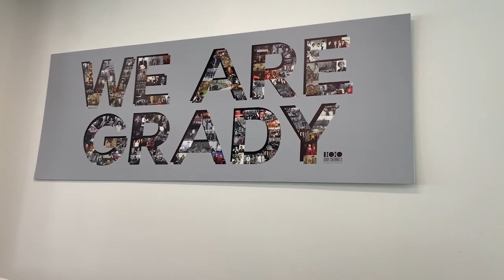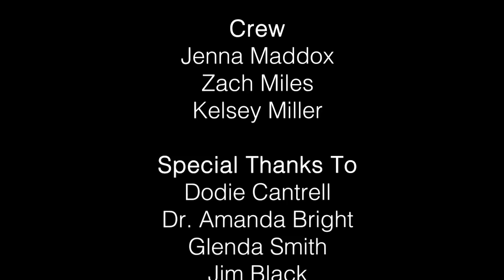Jitendra Pant in the NEWS for his research on Nitric Oxide (NO)